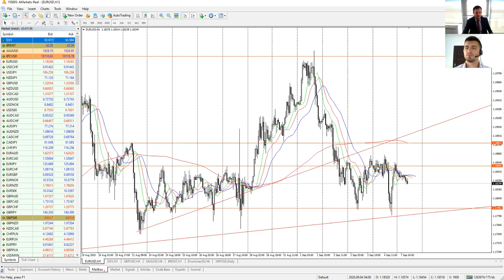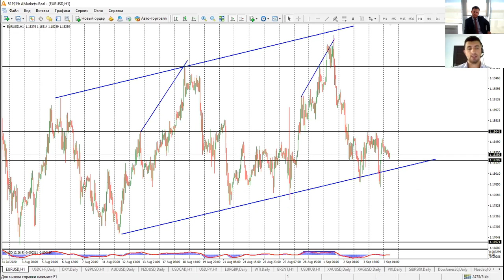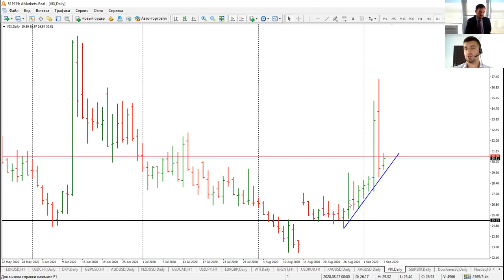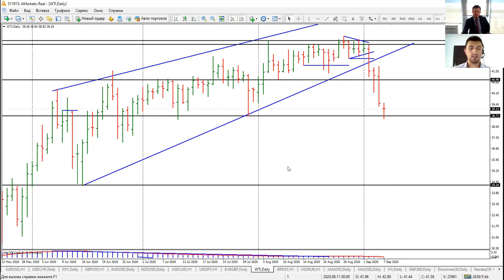Артем Деев vs Виталий Кухта: торговые идеи по EURUSD и DXY | AMarkets